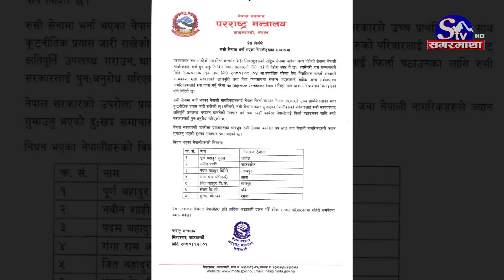रुसमा थप ७ नेपाली हताहत, नेपाल ल्याउन समस्या, उद्धारका लागि हारगुहार